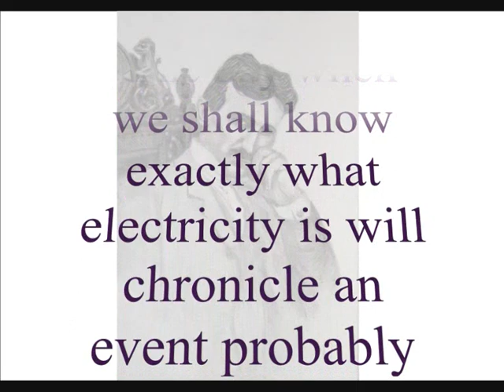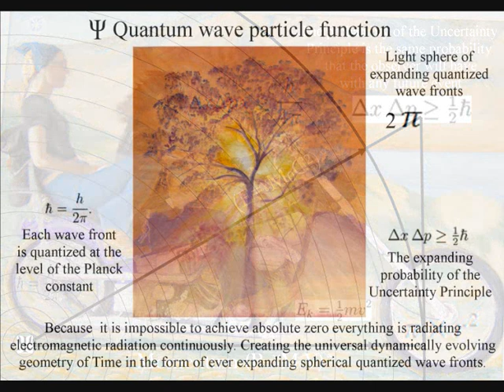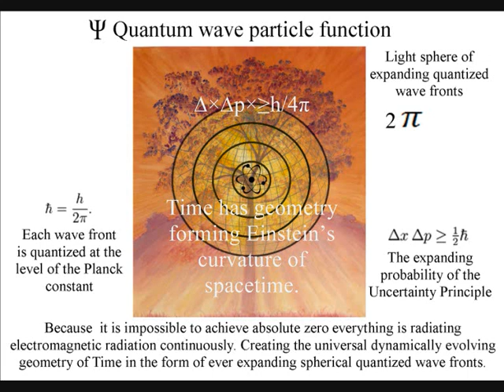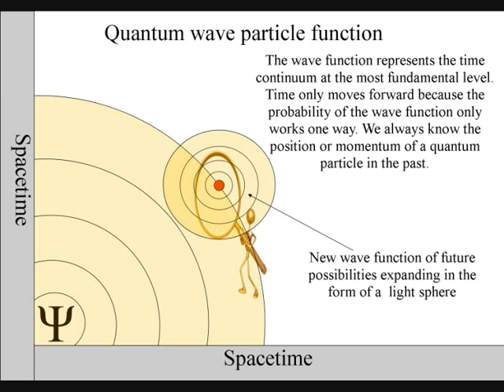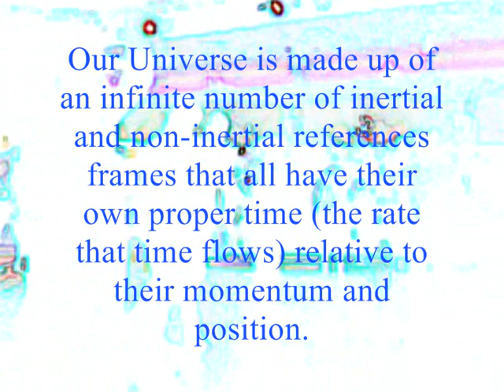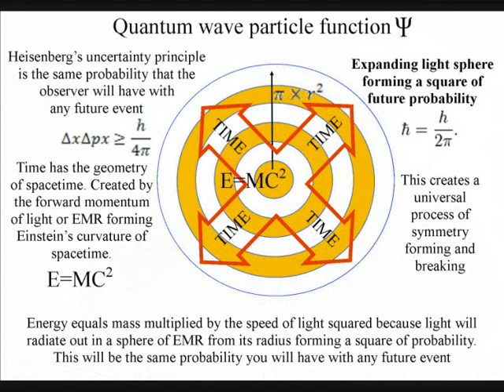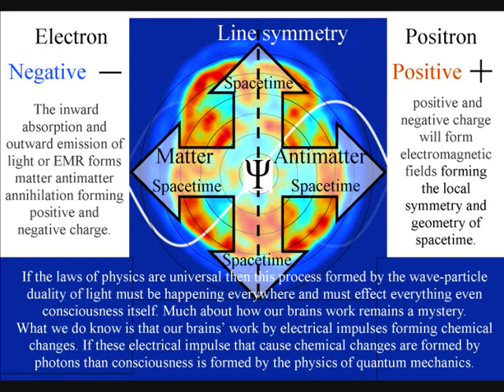❓Tesla, Einstein and the paradox of Quantum Mechanics. ❓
Tesla said that "The day when we shall know exactly what electricity is will chronicle an event probably greater more important, than any other recorded in the history of the human race" Einstein believed in a hidden variable that would give Quantum Mechanics an objective reality that would fit in with the reality of our everyday life. This video explains a theory that the positive and negative of electric charge is linked to the reason why we have a future and a past forming an Arrow of Time. If this theory is correct then Tesla and Einstein prediction are right about Quantum Mechanics and the electric force.